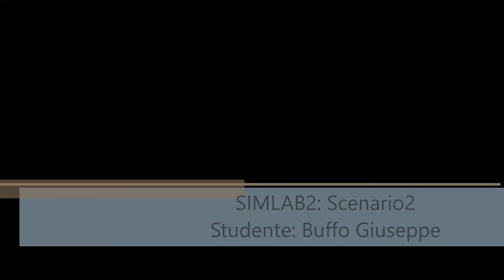Nursing Lab 3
Si ringrazia Sonia Lomuscio per aver fornito i video di queste simulazioni.
Le simulazioni sono avvenute presso il Laboratorio di Simulazione Infermieristica di Rho, Università di Milano.